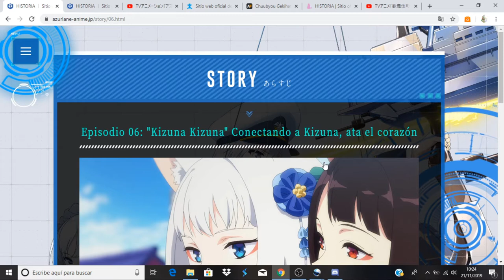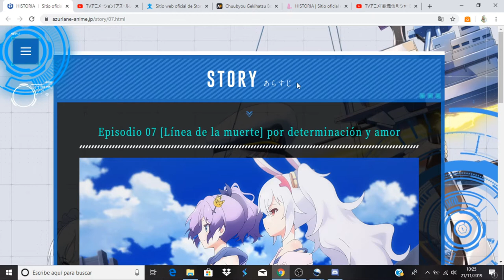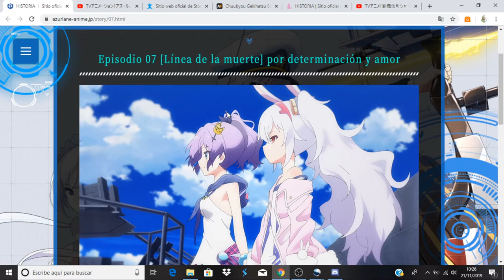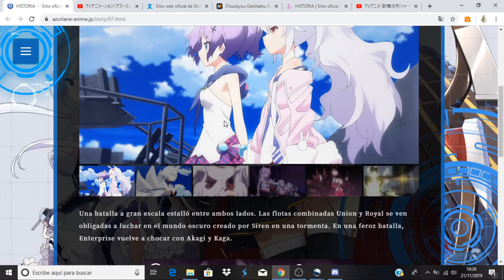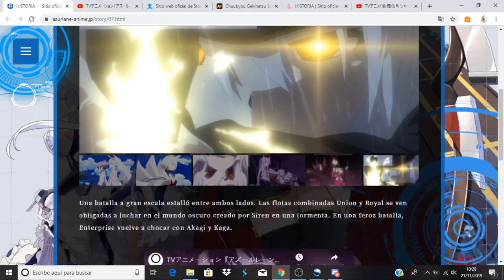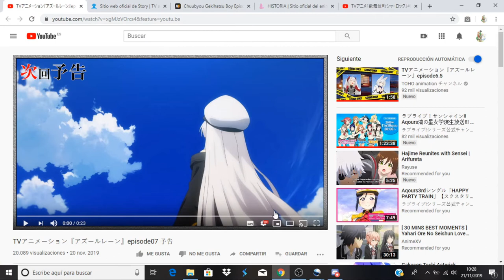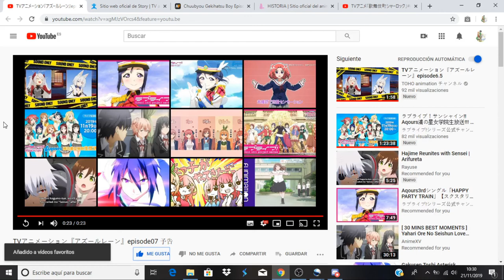Azur Lane comentando avance del capitulo 7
Anime Opening and Ending: Azur Lane